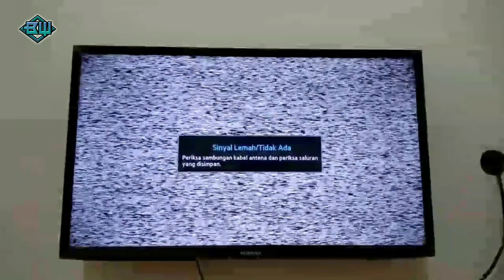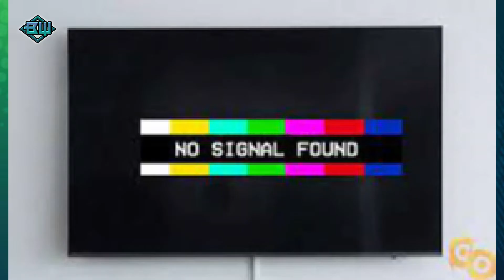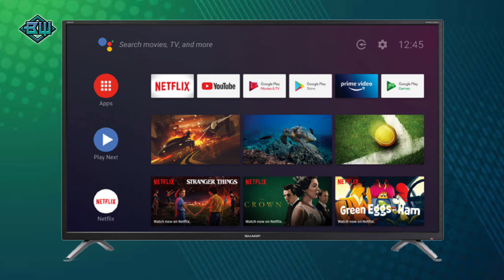Perbedaan Analog TV, Digital TV, Android TV dan Smart TV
Inilah video pengetahuan dasar tentang televisi yakni perbedaan antara Analog TV, Digital TV, Android TV dan Smart TV.
Isi dari video ini dihimpun dari berbagai sumber, jika masih terdapat kekeliruan mohon dikoreksi dan tulis pendapatmu di kolom komentar